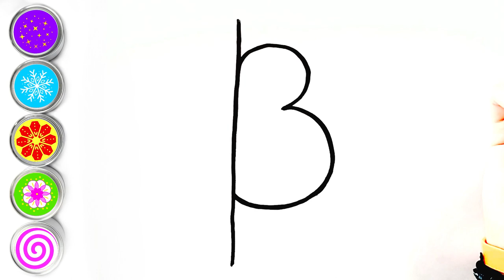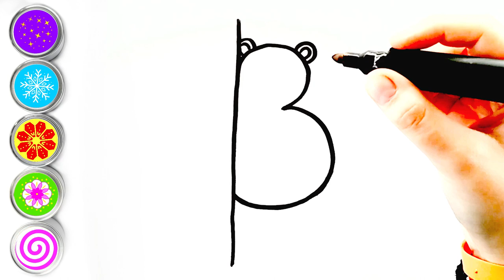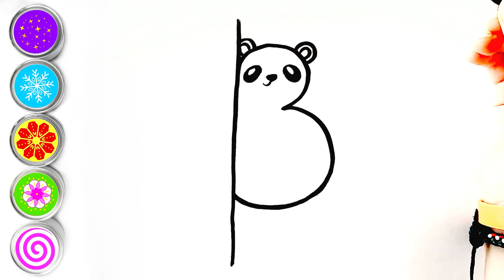Panda Easy drawing painting coloring for kids | YesYouCan! #44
Easy drawing painting coloring directed step by step drawing for kids art.

I draw slow because I want YOU to finish this slowly drawing together with ME ❤️

YesYouCan!